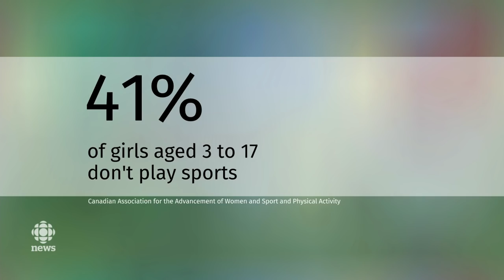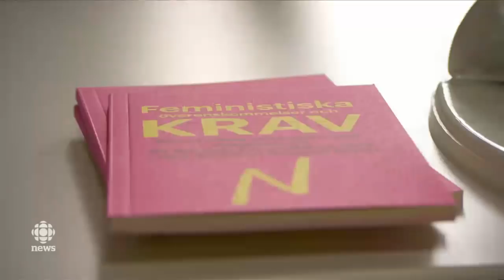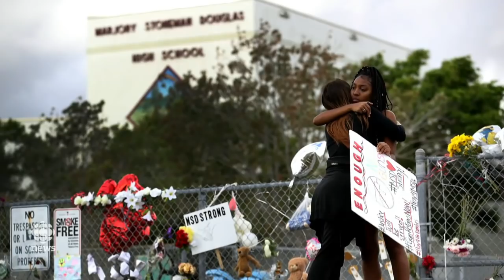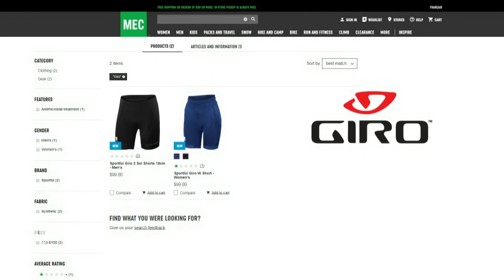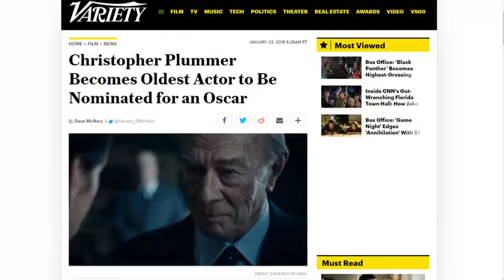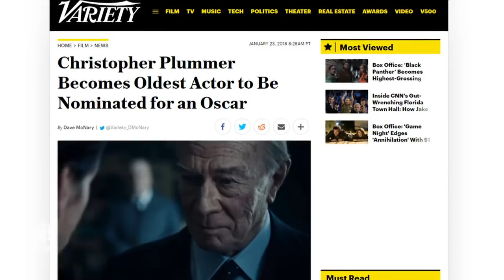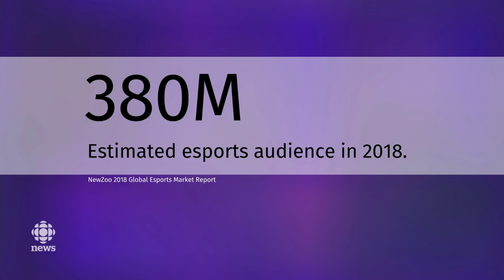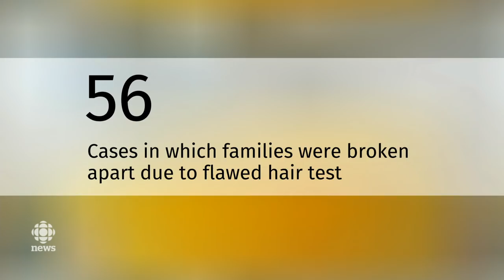The National for Monday February 26, 2018 - Federal Budget, Trump on Guns, Hedley